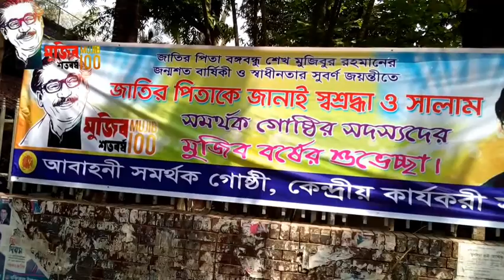আবাহনী ক্লাবে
ZARIF